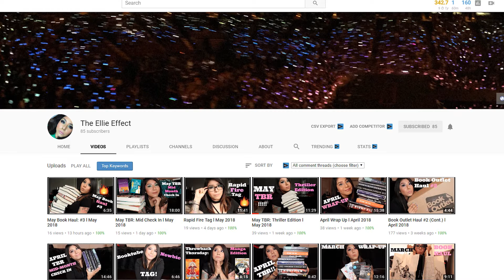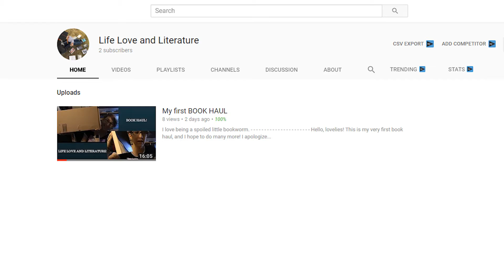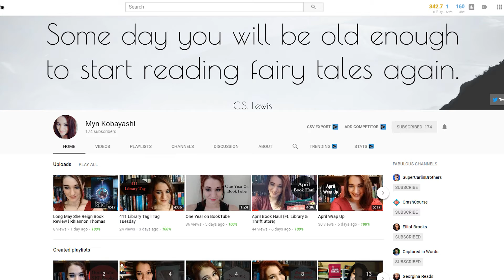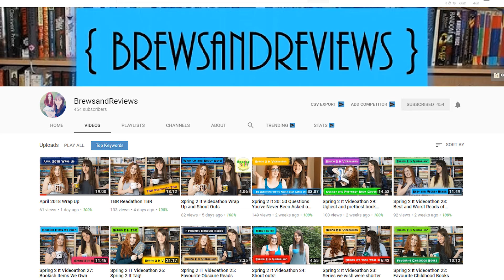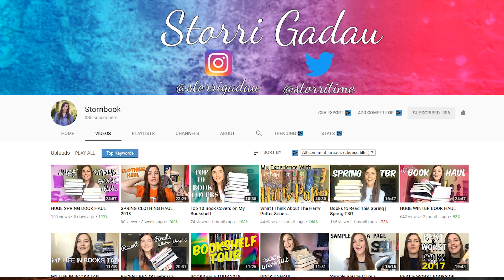small booktuber shoutouts 052018